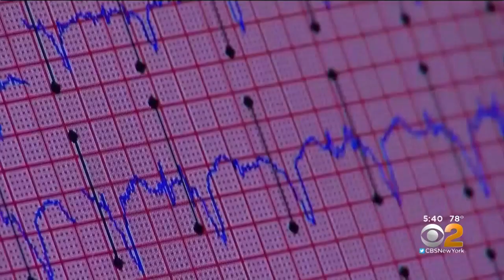Saving Young Adults From Sudden Cardiac Arrest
CBS2's Dr. Max Gomez has the latest on the dangers of sudden cardiac arrest and what can be done to prevent it in younger patients.